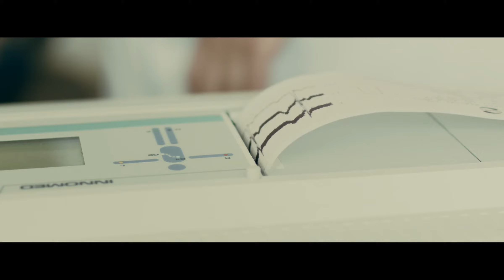FarInHate - Час (Official video)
Снято и смонтировано Vidima studio MAX

Видео в 2,5К можно просмотреть тут выбрав максимальное качество "оригинал"